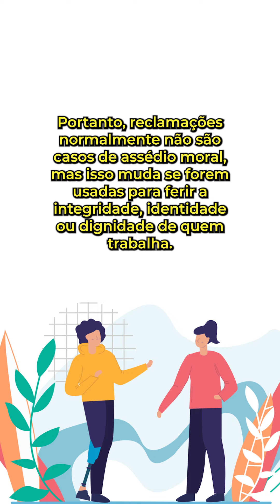Criticar pode ser considerado assédio moral?